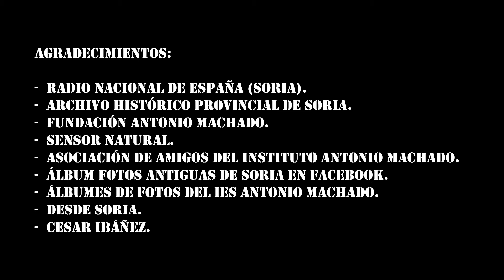Gerardo Diego: 59 años después del 59 (5/5)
Colección de audiovisuales homenaje al poeta Gerardo Diego, 59 años después de la lección inaugural del Instituto Machado en 1959.